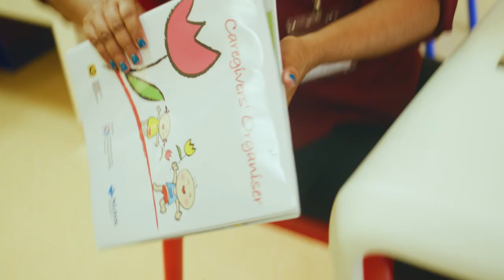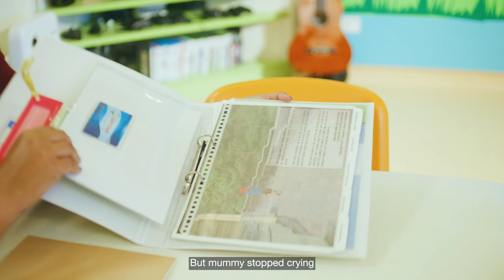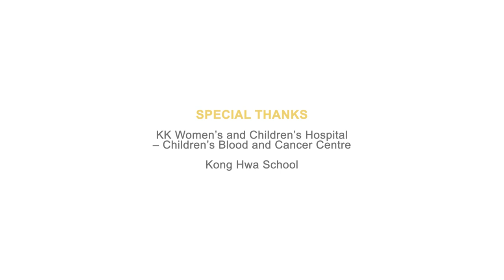Children's Cancer Foundation Corporate Video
Children's Cancer Foundation is a social service agency with a mission to improve the quality of life of children with cancer and their families and children impacted by cancer through enhancing their emotional, social and medical well-being.

Founded in 1992, CCF provides children with cancer and their families the much needed support in their battle against the life threatening illness. Over the years, CCF has helped more than 3,500 children and their families at different stages of their cancer journey. CCF's delivery of psychosocial programmes and services are made possible with funding from public donations.

to find out how you can improve the lives of children with cancer and their families!